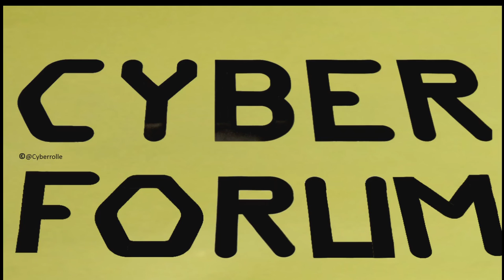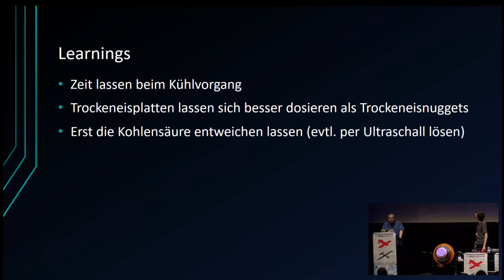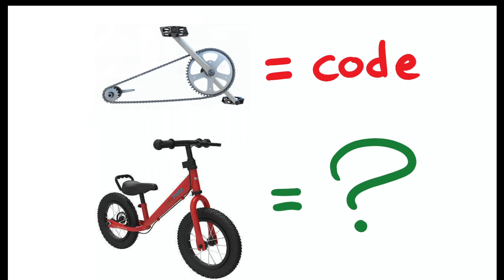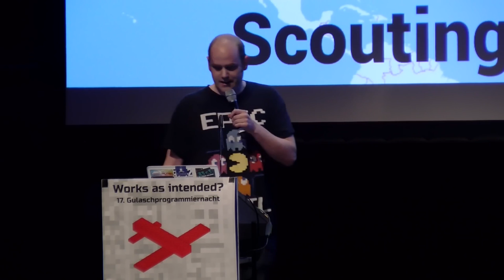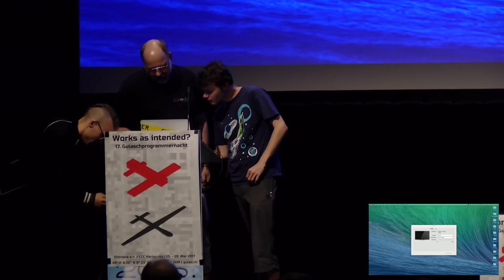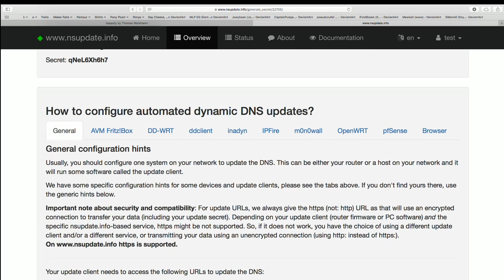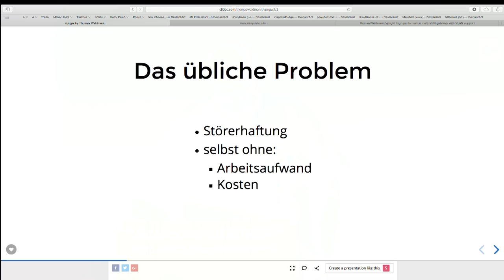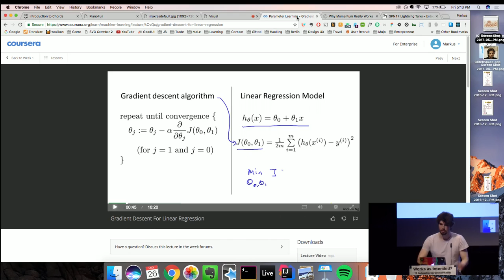Lightning Talks 1 (GPN17)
Eve Entropia